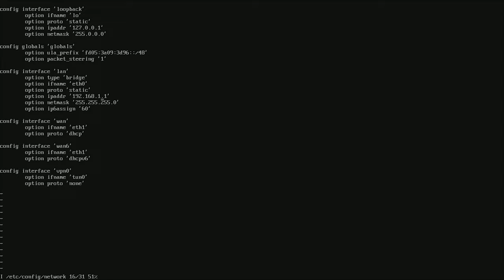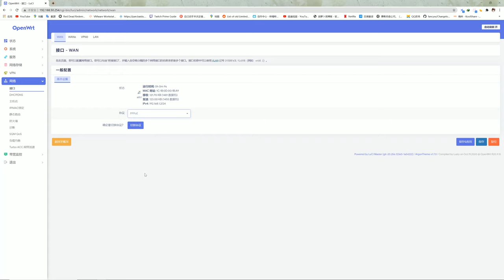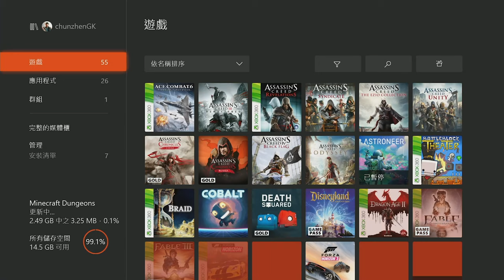「4K」裸机安装Openwrt軟路由系統全程影像｜網絡加速